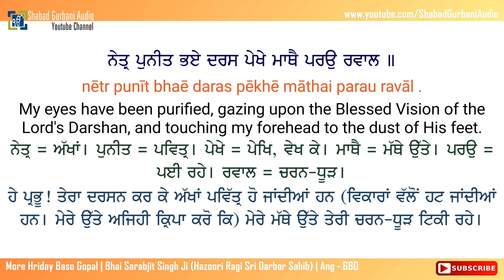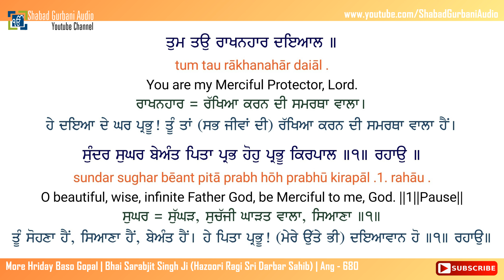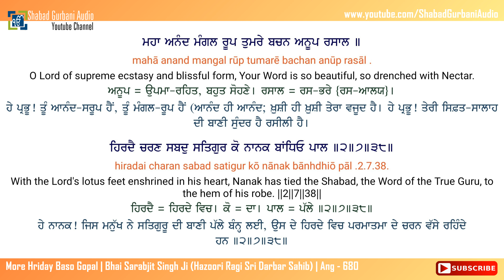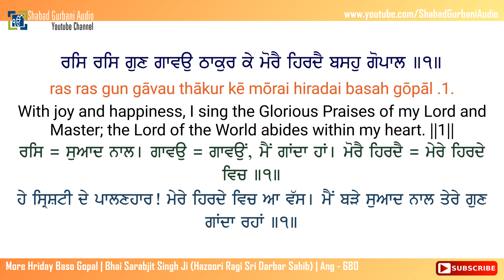More Hriday Baso Gopal | Bhai Sarabjit Singh Ji | Punjabi , English Lyrics & Meaning | 40 60 fps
More Hriday Baso Gopal || Bhai Sarabjit Singh Ji Hazoori Ragi Sri Darbar || Album - Dev Karo Daya || Ang - 680 || Punjabi , English lyrics & Meaning || 4k (UHD 60 FPS) Video || Shabad Gurbani Kirtan || More Video's